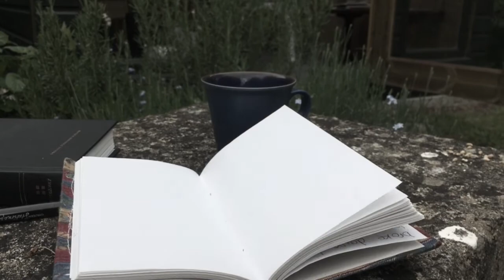My Story - Andrew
Brian Johnson | Joel Case | Jonathan David Helser